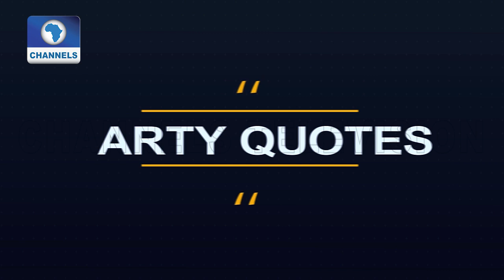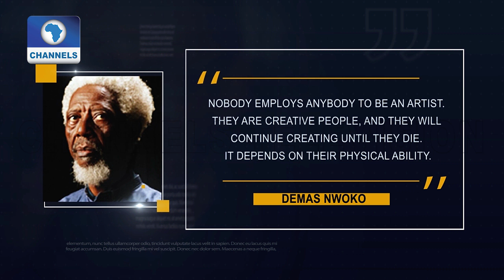Artpath: Creativity At Its Best As Artists Sylvester & Opeoluwa Exhibits |Art House